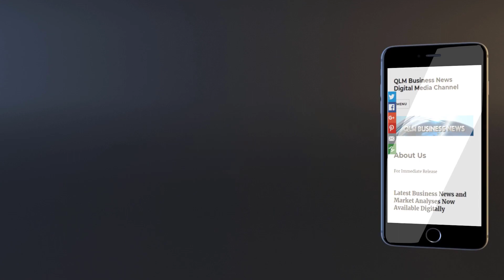AI Visionary Sir Demis Hassabis Advocates for Gaming as a Gateway to Creativity in Young Minds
Sir Demis Hassabis: Championing Creativity in Youth Through Gaming and AI

In this enlightening video, we explore the inspiring journey of Sir Demis Hassabis, a pioneering figure in AI innovation, as he advocates for harnessing gaming to cultivate creativity in young minds. From his own experiences as a former child chess prodigy to co-founding Google's DeepMind, Sir Demis shares valuable insights on the transformative power of technology in nurturing talent and fostering innovation. Join us as we delve into the intersection of gaming, AI, and youth development, guided by Sir Demis's vision for a future where creativity flourishes.